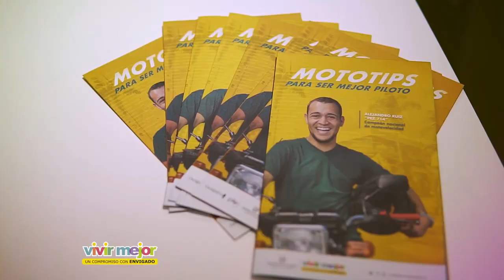NOTA 147 FORO MOVILIDAD Y SEGURIDAD VIAL